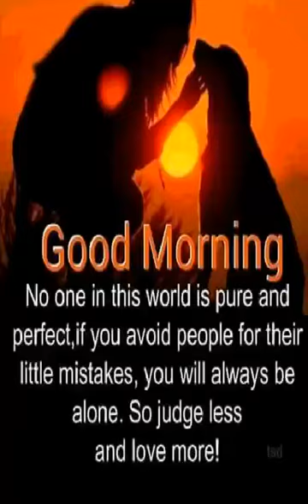Good morning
Song life mornig